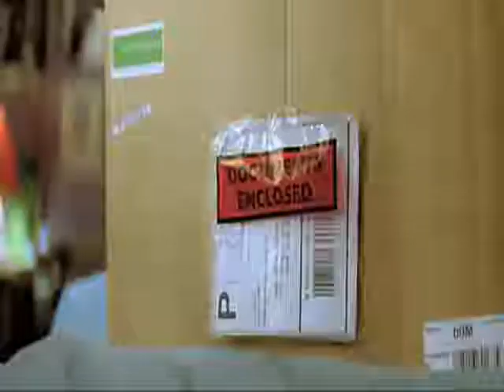Kick Ass - Too Much Too Young Too Fast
A Tribute to a movie that really lives up to it's name IMO. LOL Please Rate and Comment.